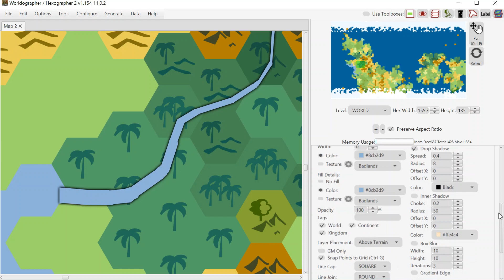Worldographer Tapered River Tool Demo